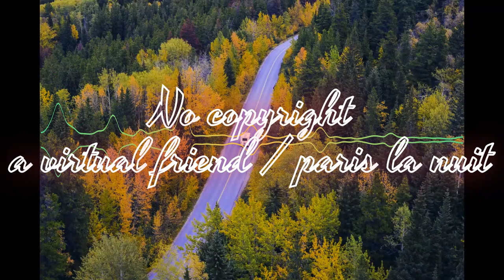A Virtual Friend | Paris La Nuit [ No Copyright ]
La meilleure musique sans droits d'auteur pour que vous puissiez l'utiliser dans vos vidéos youtube.

Vous êtes libre d'utiliser cette chanson dans n'importe laquelle de vos vidéos, mais vous devez inclure les éléments suivants dans la description de votre vidéo (copier-coller) :
Titre:  Paris La Nuit
Auteur: A Virtual Friend